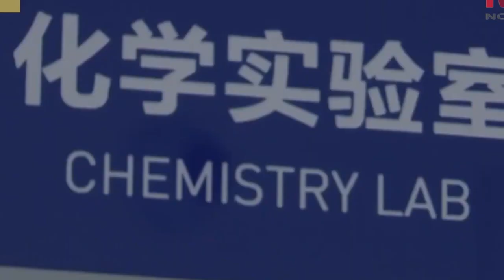Resumen de la semana (17-23 Agosto)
Videoescandalaaaaa
vacunas
pandemia
matazón
pisadera
lujuria sin control

no sucedió todo eso, pero es pa llamar la atención